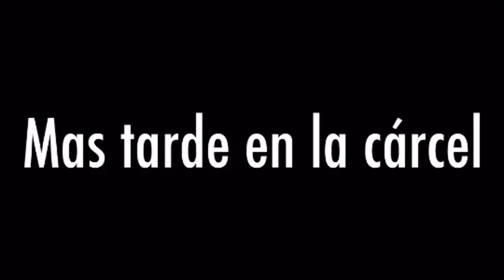Historia de gacha | Ángel de luz || (sub.español) Gacha life mini película